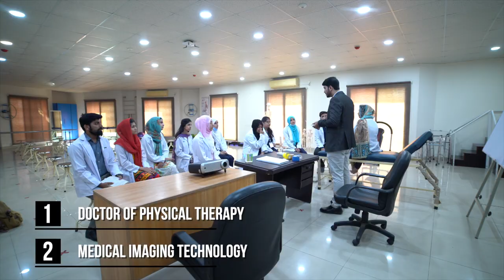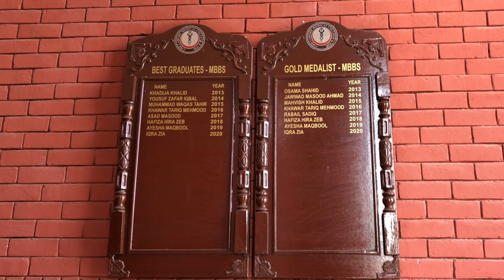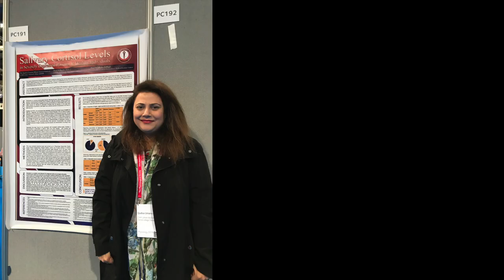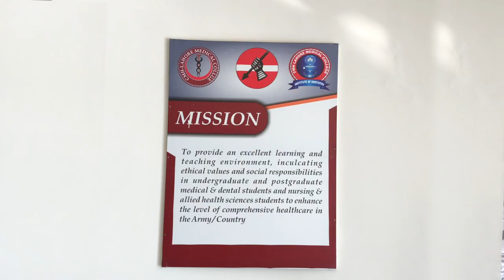CMH Lahore Medical College & Institute of Dentistry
Documentary - CMH Lahore Medical College & Institute of Dentistry